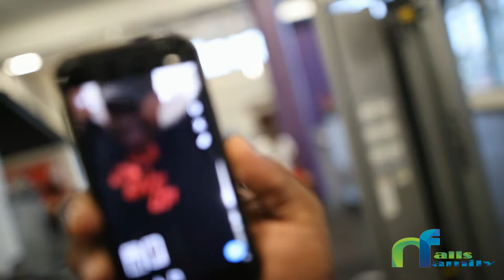Nalls Family | Workout Wednesday | Avengers Assemble | Canon 1dx mark ii & sigma 24mm 1.4 art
"The strength of the team is each individual member. The strength of each member is the team."
Phil Jackson

Today the Nalls Family workout with Micah And Judah.
Bessemer Rec center